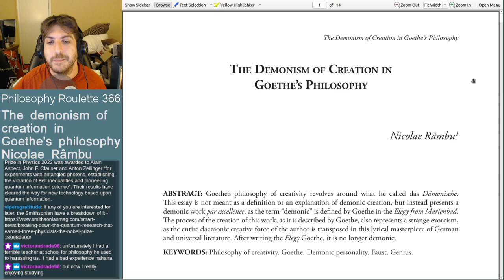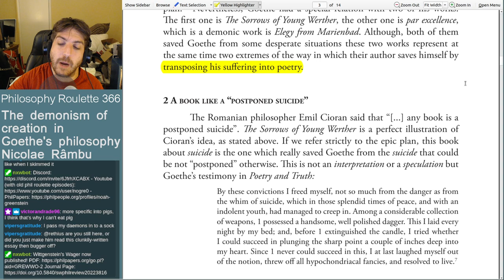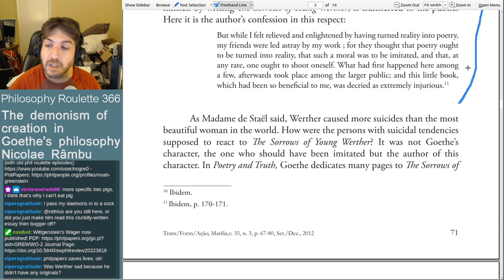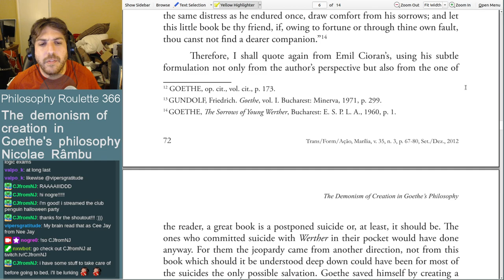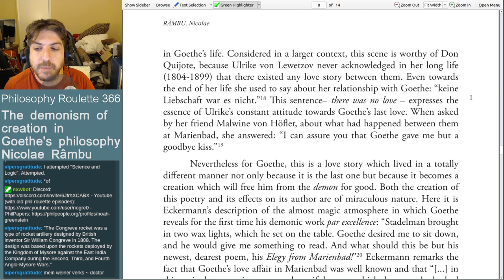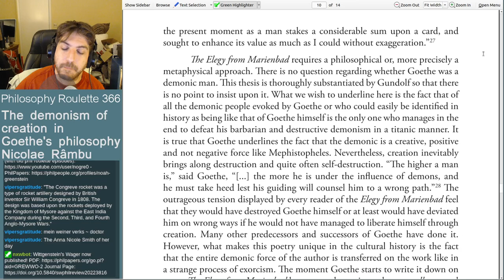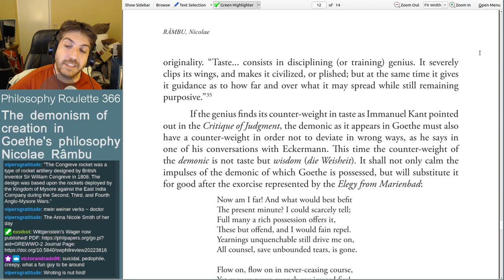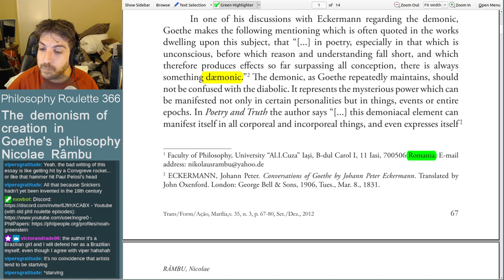Philosophy Roulette 366 - The Demonism of Creation in Goethe's Philosophy. Nicolae Rambu